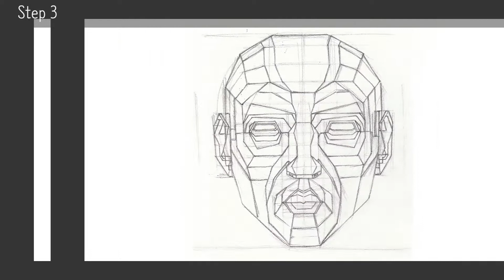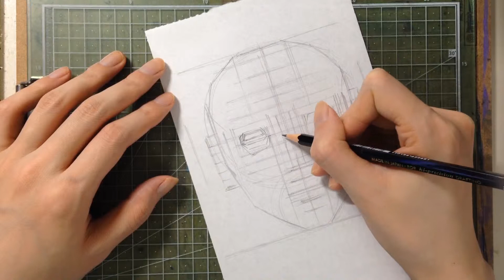[Human Drawing(pencil)] Partition 06_1 - Female Head(Front)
[Roughly Human]
Partition 06_1 - Female Head(Front)(여성 얼굴 그리기)